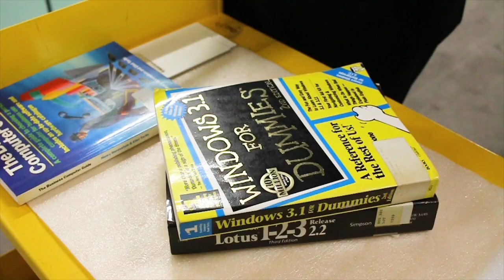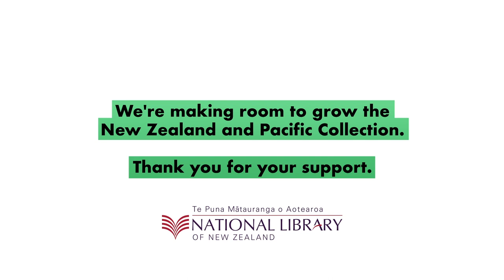National Library makes more room for New Zealand and Pacific stories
Take a tour with Bill Mcnaught and Stevie Davis Tana into the National Library basement.

The National Library holds millions of books stored carefully beneath the road under Molesworth St in Wellington and in storehouses outside Wellington. 600,000 books make up a portion of the overseas published collections stretching across 24,544 metres of shelving.

Most of these haven’t been issued for 20-30 years. The National Library is looking to rehome these books to make more room for its New Zealand, Māori and Pacific collection.